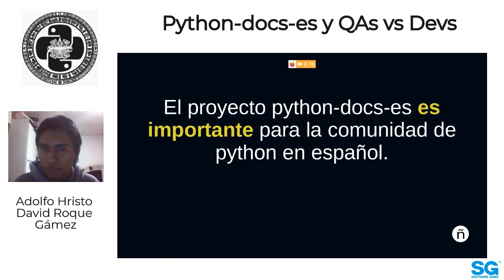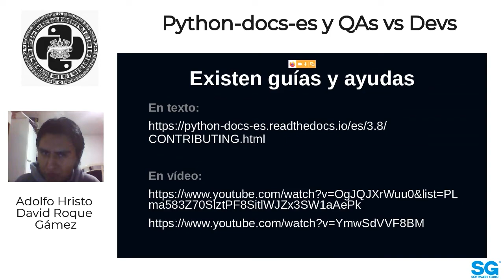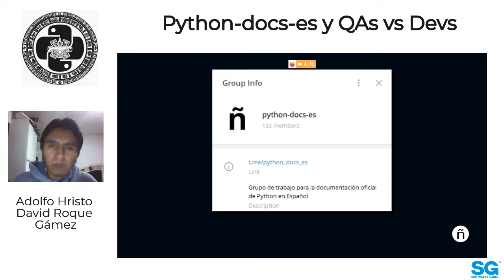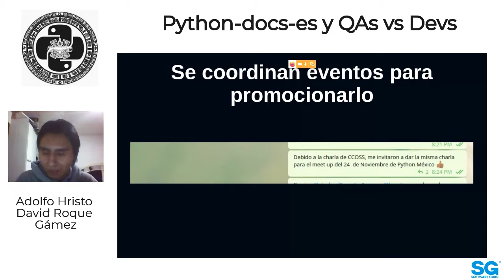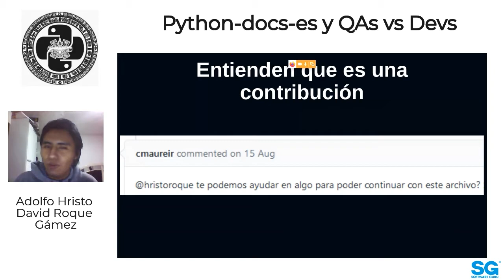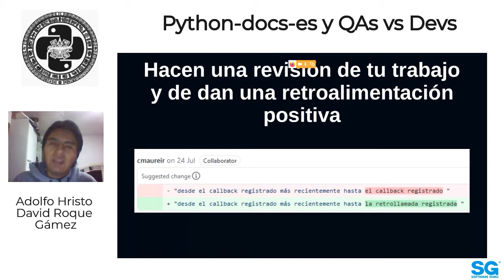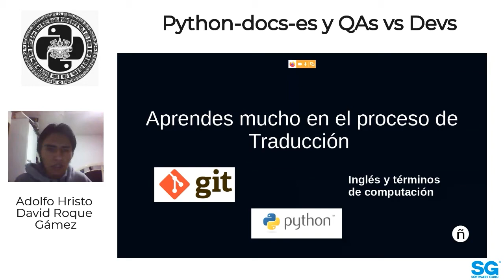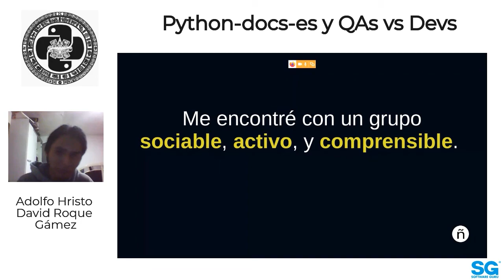PyMX 🐍 20.11 - Python-docs-es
Adolfo Hristo David Roque Gámez (@aroquega) nos hablará sobre Python-docs-es y la experiencia de estar en el grupo: lo positivo de la comunidad, cómo es la amabilidad del grupo, por qué deberíamos contribuir al proyecto, y las habilidades técnicas que se pueden aprenden a pesar de ser un proyecto sobre traducción.